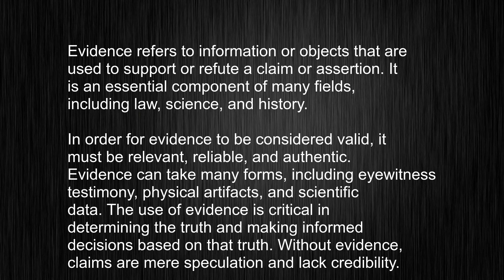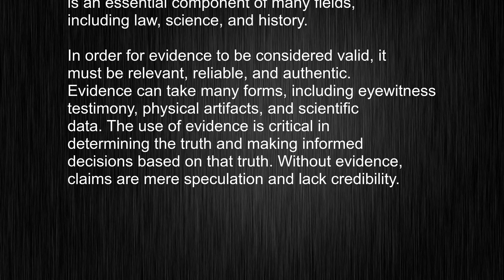What's the meaning of "evidence", How to pronounce evidence?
This video tells you what "evidence" means, how to pronounce it, provides a pronunciation guide and an accurate definition.
   00:00 Pronunciation
   00:23 Meaning

   - What is the meaning of evidence
   - How to say evidence
   - What is the definition of evidence
   - How to pronounce evidence

   Visit our free audio/video dictionary tutorial to learn how to correctly pronounce words/names and to learn their meanings, definitions, just like evidence definition and meaning in Merriam-Webster, evidence definition and meaning in Collins English Dictionary, evidence definition and meaning in The Oxford English Dictionary, evidence definition and meaning in Longman Dictionary of Contemporary English, evidence definition and meaning in Cambridge Advanced Learner's Dictionary, and more.